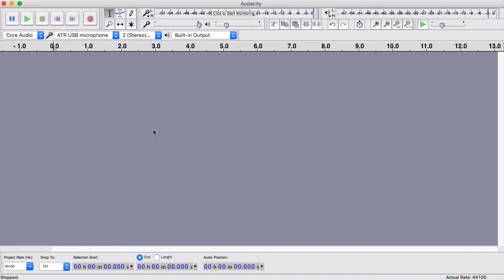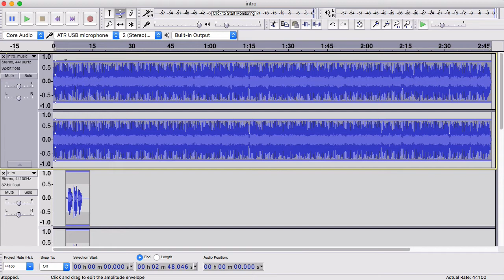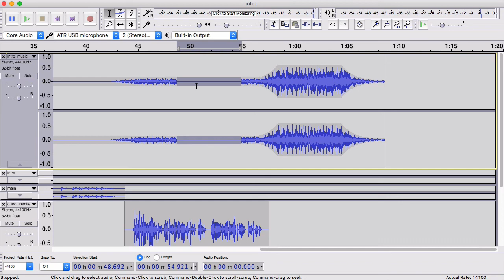Audio editing for your podcast with Audacity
When you open Audacity, you’ll start by importing the files that you want to edit. Choose File, select Import, then select Audio to transfer the files that you want.

You can drag and move your files so that they’re arranged in a way that makes them easier to edit. For example, move the file containing your background music to the top, so the voice recordings of your intro, main segment, and outro are all together. That will make it easier to line up the intro, main segment, and outro in the appropriate places.

Use the volume adjust button to correct the volume – for example, if your music is much louder than the voice on your intro, you can use Volume Adjust to turn the music down to an acceptable level. You can add volume break points to bring the music level down further once the speaking portion of the intro starts.

If you want to turn the music off entirely during part of your episode, you’ll highlight the music segment corresponding with that segment and use the Silence tool to temporarily silence the music during that segment. You can also choose Fade Out from the Effects menu in order to insert a gradual fade out leading up to the segment with no music.

When you want the music to restart during the outro, you can do the opposite and insert a Fade In from the Effects menu. Once the speaking part of the outro stops, insert another volume break and increase the volume again. Give it a few seconds, then insert another break point. Fade out again, then highlight and delete any music remaining on the track.

If you need to delete audio – for example, to take out an instance of misspeaking –  you should use the zoom tools to zoom in to be sure that you can get the precise section that you need. Highlight the segment that you want to delete, then simply press delete.

Takeaways From this Lesson:

Drag and move your files so that they align properly
Use the Volume Adjust tool to turn the volume up and down if need, and use the Volume Break tool to separate your music into different volume segments
Use the Fade Out and Fade In tools in the Effects menu to make music fade in and out going into different segments
Use the Silence tool to turn music off entirely during a particular segment
Highlight and press delete to remove a mistake or an extra segment of audio that you don’t need